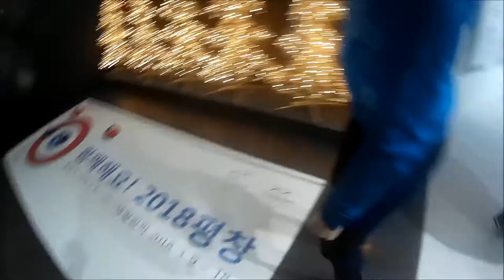Pyeongchang 2016 Homologation | Belgian Bullets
First 3 days here in PyeongChang, South Korea are over!
We are so happy to be drawn as one of the 3 womens bobteams to come here for the homologation for the Olympic Wintergames in 2018!